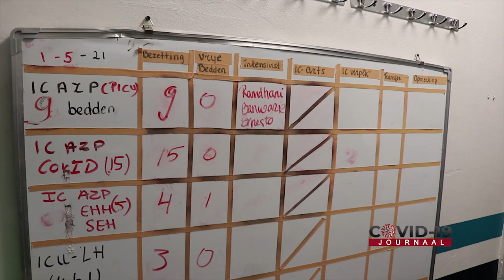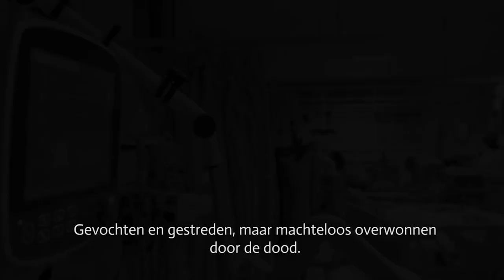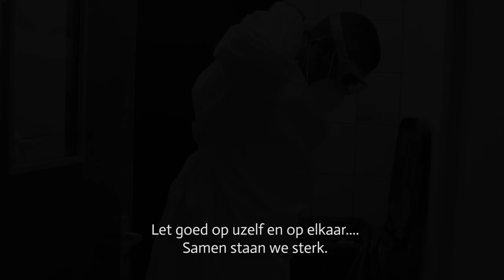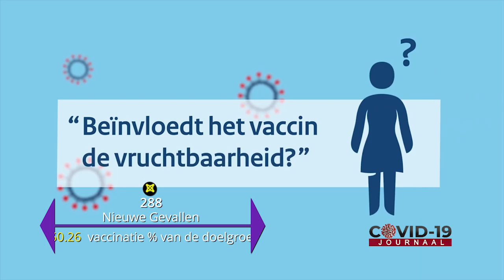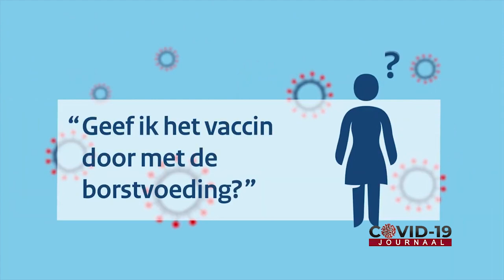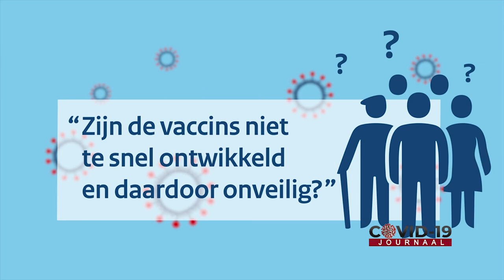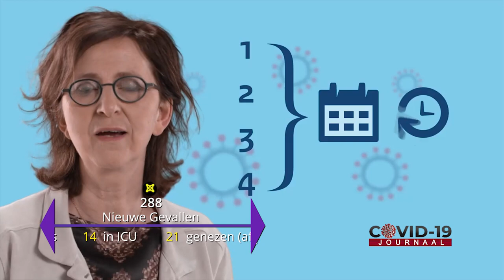COVID-19 JOURNAAL AFLEVERING 290, DD 20 OKTOBER 2021